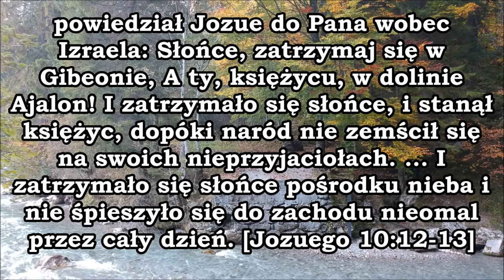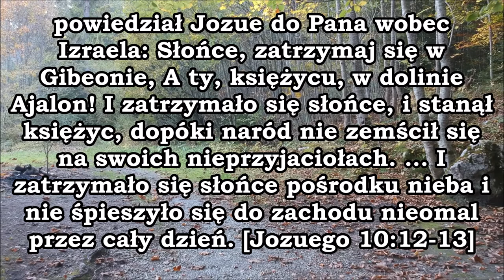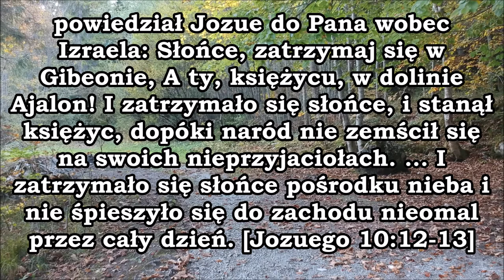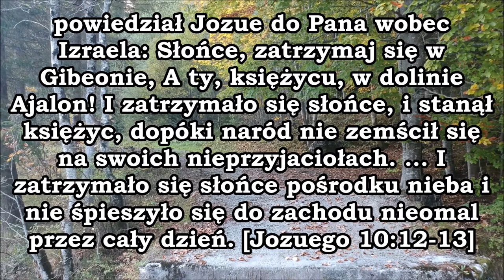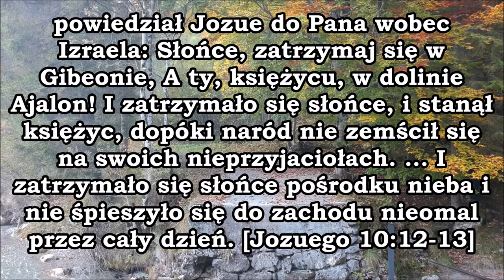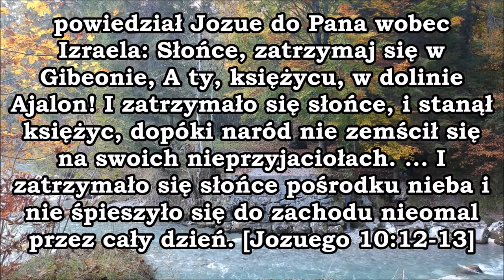Czego uczy mnie Biblia w Księdze Jozuego 10,12-13 Zielone Niwy